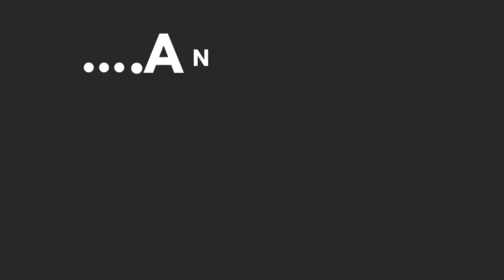Ready For Long Journey 😍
vlog
vlogs